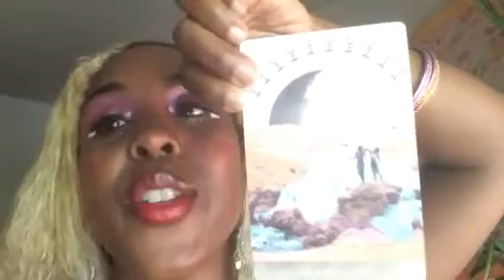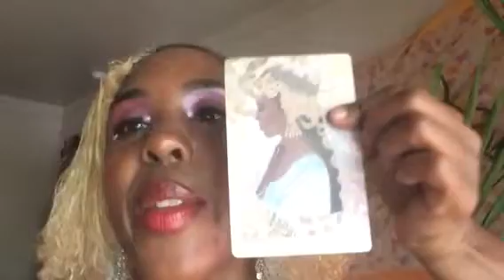Capricorn Tarot Reading for June. Are you ready for pleasure?